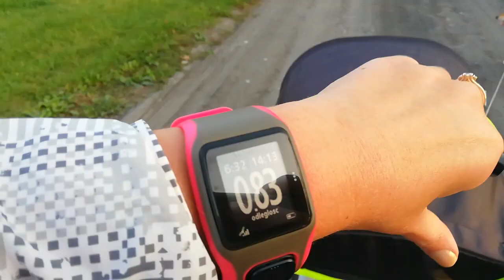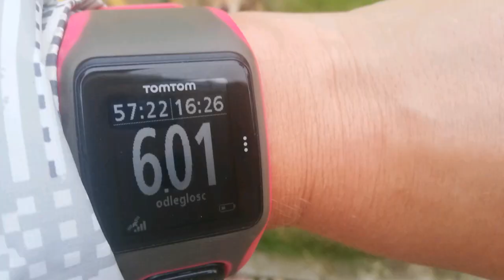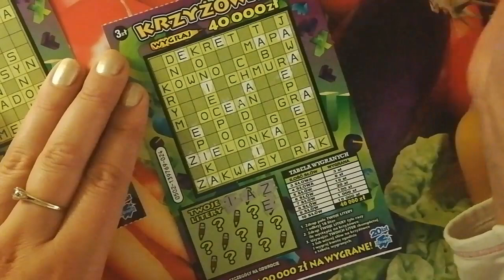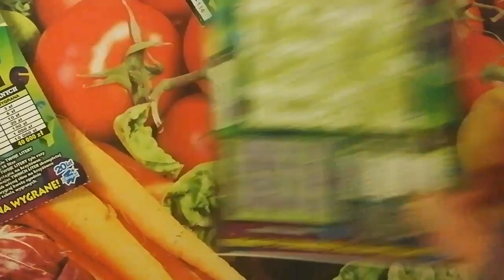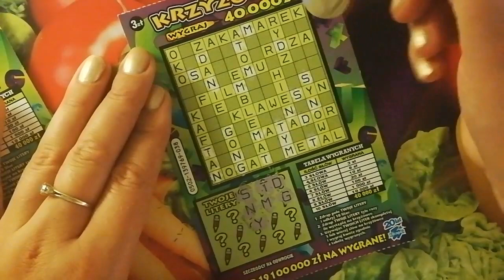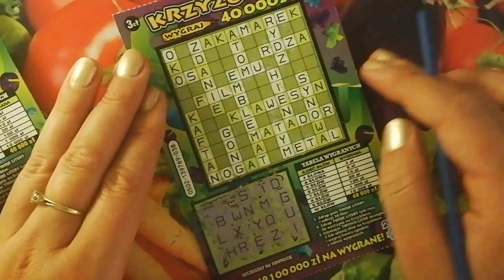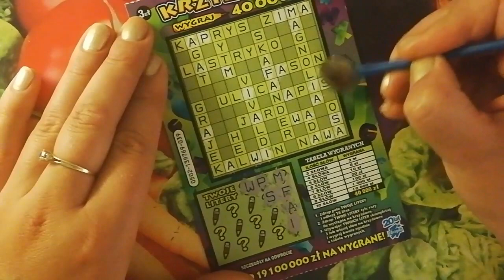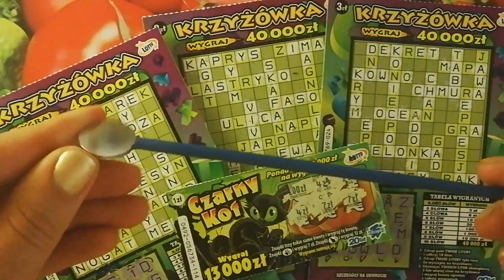Zdrapki #38 Drugie drapanie nowym drapakiem od MEJKAP MEJKAPOWSKI 😁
Dziękuję za obejrzenia filmiku i zapraszam do mnie na rozdanie